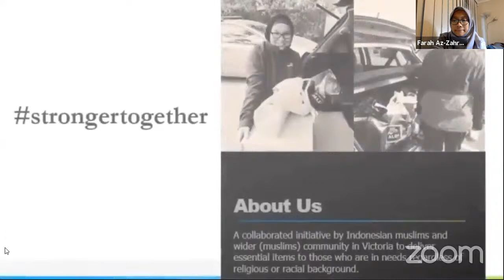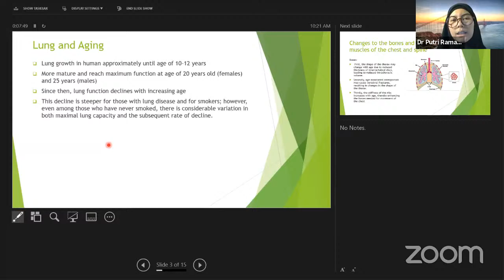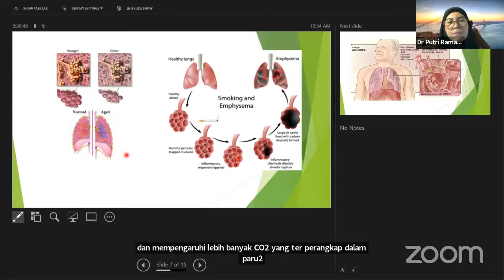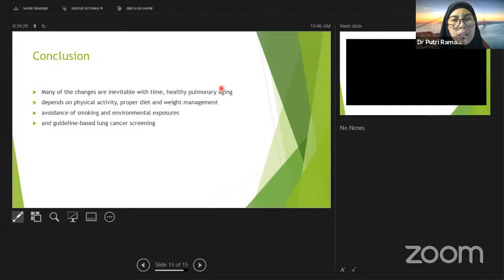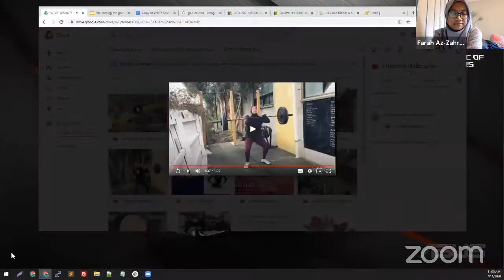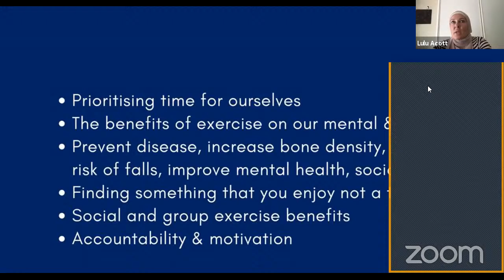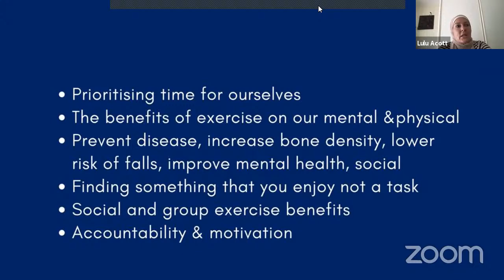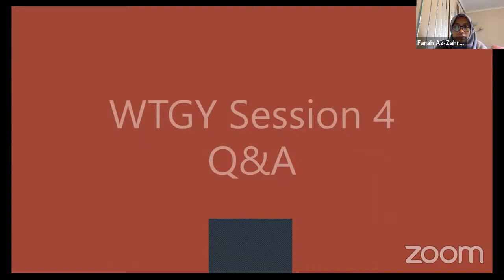WELCOMING THE GOLDEN YEARS - SESSION 4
Untuk peserta dari Indonesia, acara ini akan dibawakan dalam bahasa Inggris dengan Caption dan Rangkuman  dalam Bahasa Indonesia
Demikian juga Q&A session bisa dengan Bahasa Indonesia

Health & Wellbeing During Ageing Process Within Islamic Perspective
HEALTH & WELLBEING FOR ELDERLY II

Alhamdulillah
We have learned about

‘HEALTH & AGEING’ with dr. Erika Mustika MBBS/ BMedSC, FRACGP

Now we are going to learn about
'THE AGING LUNG AND ITS IMPACT TO YOUR BREATHING'
with
dr. Putri  Ramadhany, M.Kes, Sp.P FAPSR
Pulmonologist, Honorary Research Fellow at Monash Lung & Sleep

'EXERCISE & NUTRITION'
with
Lulu Acott (Fitsisters Melbourne)
Business Owner, Presenter, Lecturer, Fitness Specialist, Personal Trainer & CrossFit Coach

7th November 2020
10am to 11.45am AEST (6 to 7.45 WIB)

If you want to know more about Government Support for Home Aged Care, please contact Sr. Dian or Sr. Oriza via email

See you In Shaa Allah
*PCIM & PCIA Australia*